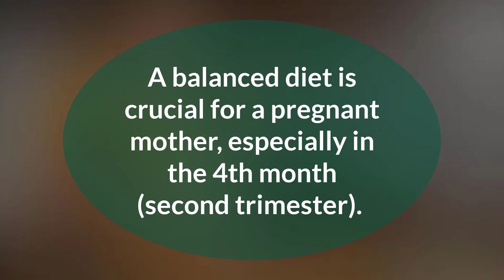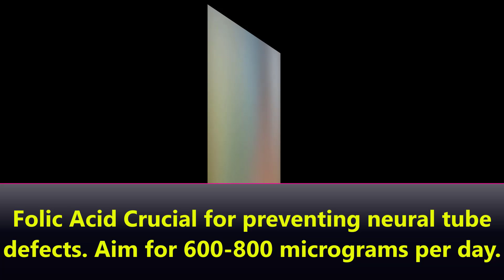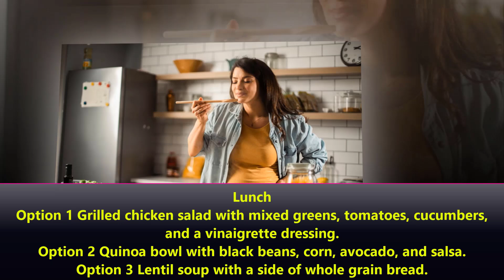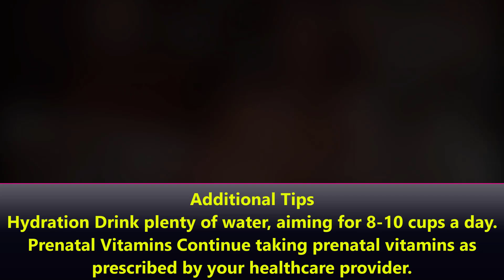Diet plan of 4th month pregnant mother | Balance diet pregnancy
A balanced diet is crucial for a pregnant mother, especially in the 4th month (second trimester).

This is a time when the baby starts to grow more rapidly, and the mother's nutritional needs increase.

Nutritional Needs

Daily Meal Plan

Avoid Certain Foods Stay away from raw or undercooked seafood, eggs, and meat, unpasteurized dairy products, and high-mercury fish like swordfish and mackerel.

Limit Caffeine Keep caffeine intake to less than 200 mg per day.

Small, Frequent Meals Eating smaller, more frequent meals can help with digestion and prevent heartburn.

This plan provides a general guideline to support the health and well-being of both the mother and the developing baby.

Always tailor dietary choices to individual needs and preferences, and consult with a healthcare professional for specific dietary advice.

Welcome to Korobies Corner! The content provided on this channel is for informational and educational purposes only and is not intended as medical advice. Always seek the advice of your physician or other qualified health providers with any questions you may have regarding a medical condition.

Korobies corner! makes no representations or warranties about the accuracy, completeness, or suitability of the information contained in the videos.

By accessing and viewing the content on this channel, you agree to the terms of this disclaimer. Please consult a qualified healthcare professional if you have any specific concerns or questions.

Diet plan 4th month,
Back pain during pregnancy,
Twin pregnancy,
Anembryonic pregnancy,
early pregnancy,
Nuchal Translucency Thickness,
Ultrasonography,
Practical ultrasonography,
Abdominal ultrasonography,
Pregnancy Profile,
Clinical Ultrasonography,
2D Ultrasonography,
echogenic bowel
oligohydramnios treatment,
low amniotic fluid
how to increase amniotic fluid,
oligohydramnios complications,
Fetal Growth,
First Trimester Ultrasound,
Second Trimester Ultrasound,
Third Trimester Ultrasound,
Normal pregnancy,
Fetal cranium,
Fetal abdomen,
Fetal anatomy,
Fetal skeleton,
Amniotic fluid,
Placenta,